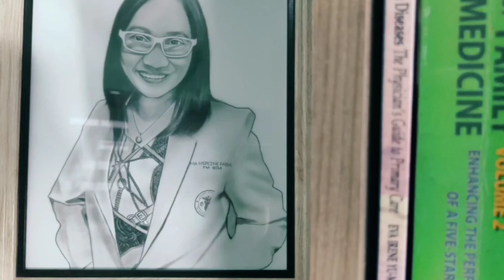Ano ang TULO?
Ang Video na ito any para mag bigay lamang ng kaunting kaalaman patungkol sa Sexually Transmitted Intection.  Hindi po ako eksperto sa sakit na ito.

REFERENCE:

-The Book of Family Medicine Volume 2

EDITOR:

VlogU
Music